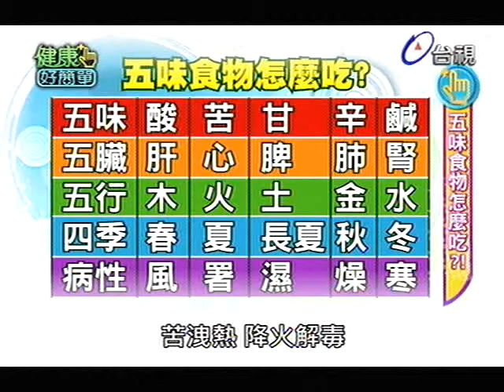健康好簡單 2013-09-11 pt.3/5 五味食物怎麼吃